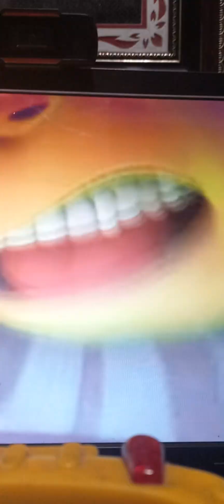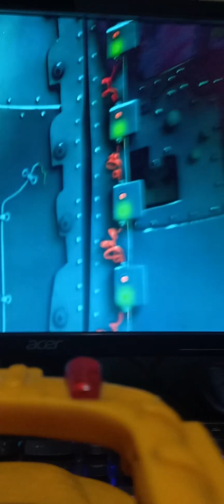Hamtaro Plush Despicable Joypolis